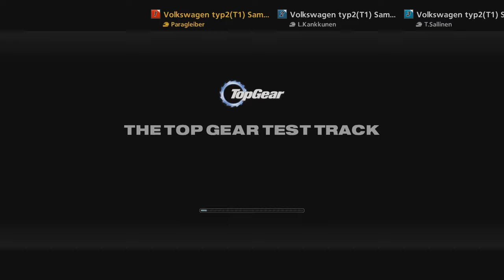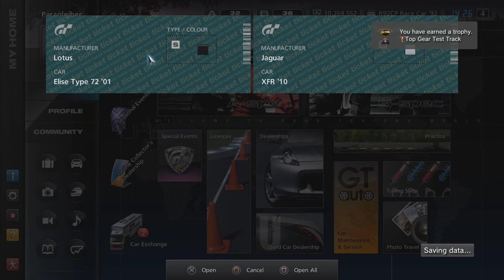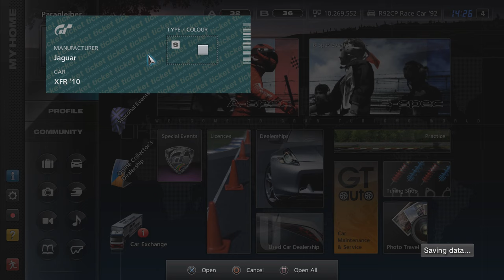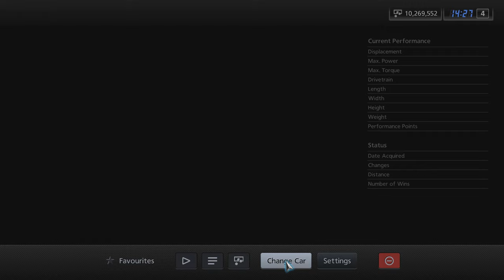Gran Turismo 5 - Playthrough Part 12 - Top Gear Test Track Special Event - All Gold Medals!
Gran Turismo 7 has now been released but I still want to continue my playthroughs of all the previous GT games as well, so that I will eventually have 100% completion in all of them. Here you can see me completing the Top Gear Test Track special event in Gran Turismo 5 with all gold medals.

Timeline:
0:00 Video Start
0:36 Top Gear Test Track Special Event Intro Video
3:33 Beginner: Volkswagen Samba Bus
9:38 Intermediate: Lotus Elise
14:14 Advanced: Volkswagen Kübelwagen
20:03 Reward Cars
22:26 Game Completion Status

Gran Turismo has always been one of my favorite racing game franchises and I played the first 3 games of the series when they first came out. After that I moved to PC though, so I never got to play GT 4-6 when they were new. Now around the release of GT7 I want to revisit GT 1-3 and also play through GT 4-6 for the first time, recording full playthroughs of all 6 original games.

In this video I am doing the Top Gear Test Track special event in GT5, which consists of 3 different one-make races. Gran Turismo 5 is the only main GT game that is featuring this track.

The first race uses the VW Bus and the second race a Lotus Elise. Finally we have a race with some German World War II vehicles, which also features some side traffic that you have to avoid.

I actually had to do a couple of restarts in these races, since you get disqualified for hitting cones and sometimes also for collisions.

Completing this special event unlocks the Top Gear Test Track for arcade mode, which will be useful for one of my upcoming compilation videos.

In my next GT5 video I will complete another one of the special events.